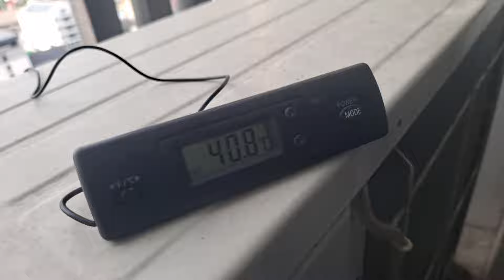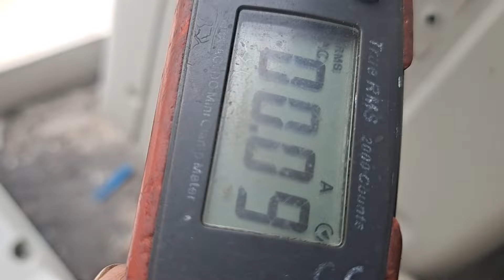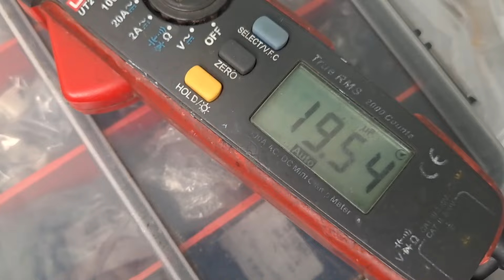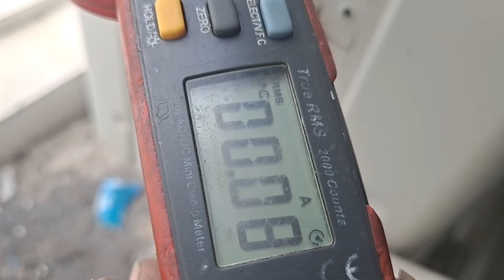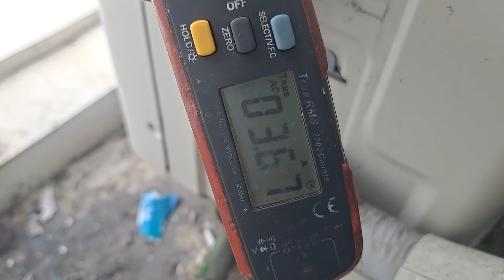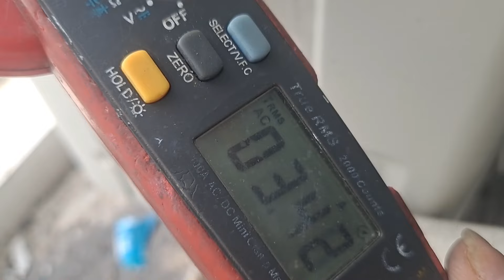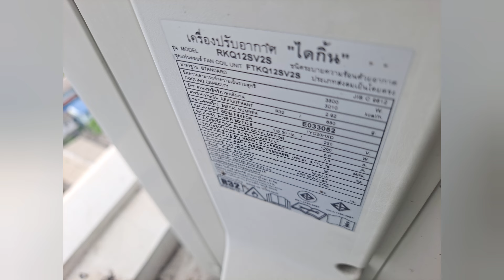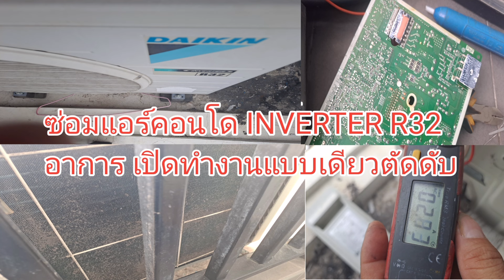ซ่อมแอร์คอนโด ชั้น17 ซอยกรุงเทพ-นนทบุรี DAIKIN INVERTER R32 อาการ เปิดติดทำงานสักพักตัดดับ